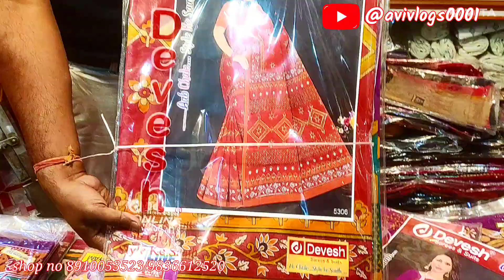Saree market in howrah domjur | saree wholesale price in kolkata | santipur saree wholesale market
ডোমজুড় শাড়ি সেন্টার | Domjur wholesale sharee market | shib sakti bastralaya | howrah sharee market.

SHIB SAKTI BASTRALAYA
address -  South jhapordha, nag           market, howrah amta road, domjur,
                   howrah - 711405

কিভাবে আসবেন  ?

হাওড়া ও খড়গপুর রেলওয়ে স্টেশন থেকে  আন্দুল রেলওয়ে স্টেশন আসুন তারপর  টোটো অথবা অটো রিক্সা করে ডোমজুড় পুলিশ থানার কাছে  shib sakti bastralaya.

Your quaris-

wholesale saree market in asansol,
domjur shiv shakti saree centre,
tant saree wholesale market
howrah wholesaleree,
howrah wholesale market,
howrah wholesale fish market,
howrah wholesale cloth market,
howrah wholesale saree market,
howrah wholesale market kolkata,
howrah wholesale,
howrah wholesale fish market kolkata west bengal,
howrah wholesale kurti,
howrah wholesale kurti market,
howrah mangla haat wholesale market 2022,
howrah mangla haat wholesale,
howrah nighty wholesale,
kolkata howrah wholesale market,
howrah blouse wholesaler,
howrah kurti wholesaler,
howrah saree wholesale,
howrah t-shirt wholesale
kolkata wholesaleree,
kolkata wholesale market,
kolkata wholesale market for clothes,
kolkata wholesale belt market,
kolkata wholesale bara bazar,
kolkata wholesale market belt,
kolkata wholesale all market,
only kolkata wholesale market,
kolkata wholesale market video,
kolkata kolkata wholesale market,
kolkata wholesale headphones,
kolkata wholesale haat,
kolkata wholesale hat,
kolkata wholesale hardware,
kolkata mangla haat wholesale market,
kolkata saree wholesale market video